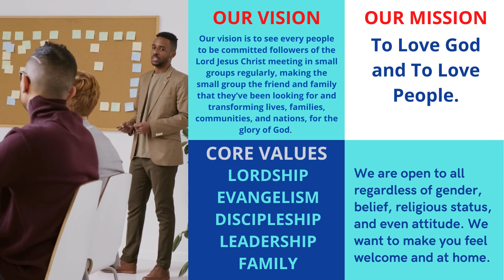SPOTLIGHT CHRISTIAN NETWORK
TEXT / CALL / VIBER / WHATSAPP / EMAIL / FACEBOOK / INSTAGRAM / TWITTER / PINTEREST / LINKEDIN / TIKTOK / YOUTUBE / WEBSITE
ASIA, AFRICA, AUSTRALIA, CANADA, EUROPE, OCEANIA, SOUTH AMERICA, USA